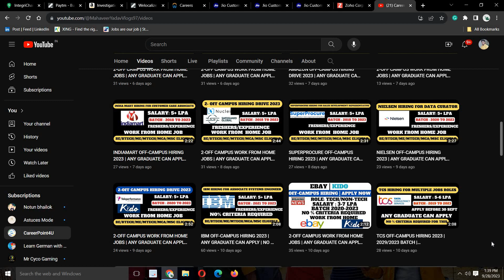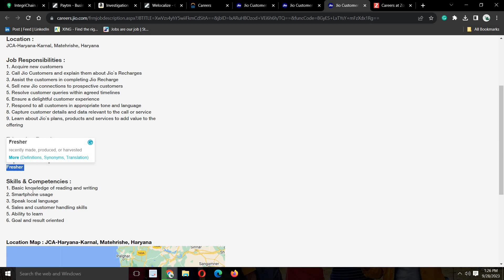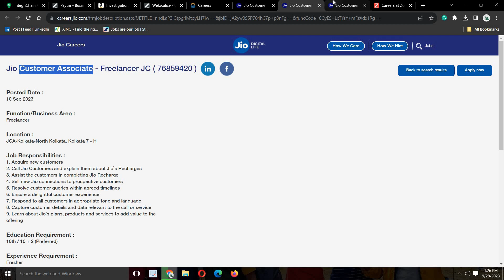JIO OFF-CAMPUS HIRING DRIVE 2023 | ANY GRADUATE CAN APPLY | NO % CRITERIA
Social Handles:
Job Updates Channel:---